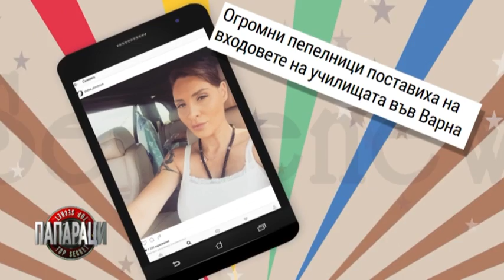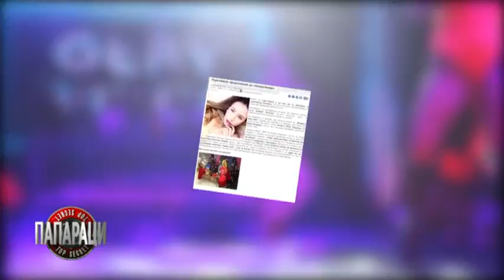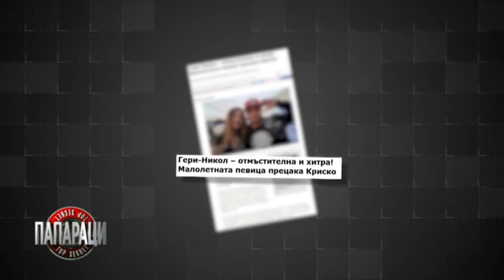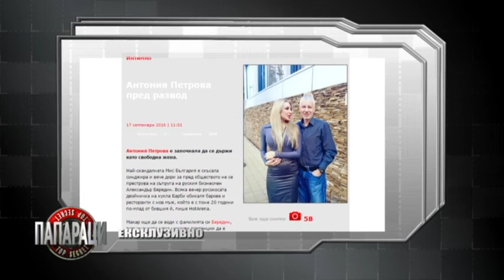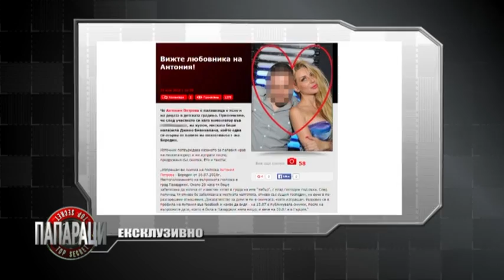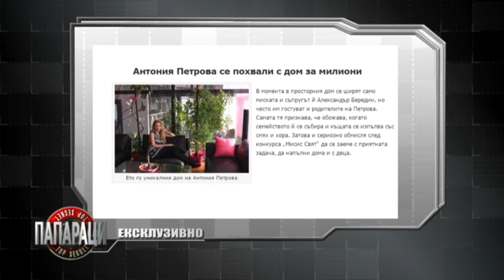Папараци: Гери-Никол, Криско и Антония Петрова